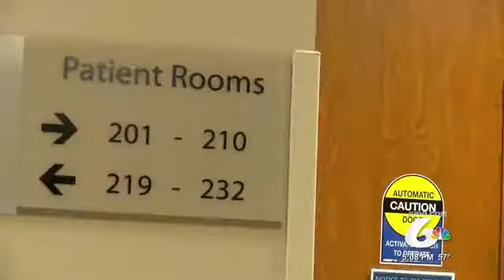Pocatello Hospital Help Families Cope After Stillborn Birth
On average, doctors at Portneuf Medical Center deliver 1,450 babies a year. In 2016 doctors delivered seven stillborn babies.